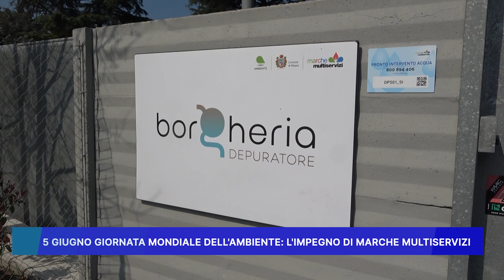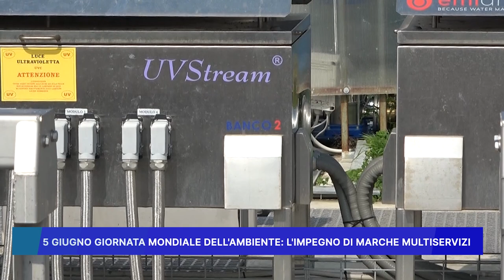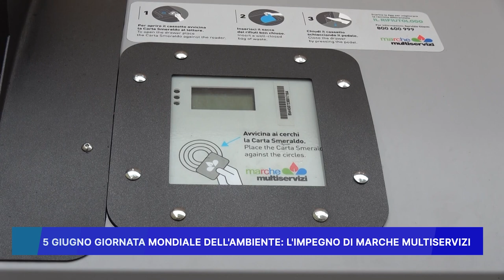5 GIUGNO GIORNATA MONDIALE DELL' AMBIENTE: L' IMPEGNO DI MARCHE MULTISERVIZI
5 GIUGNO GIORNATA MONDIALE DELL' AMBIENTE:  L' IMPEGNO DI MARCHE MULTISERVIZI